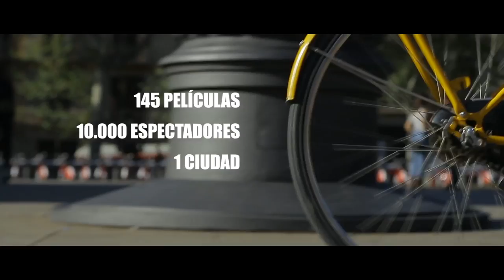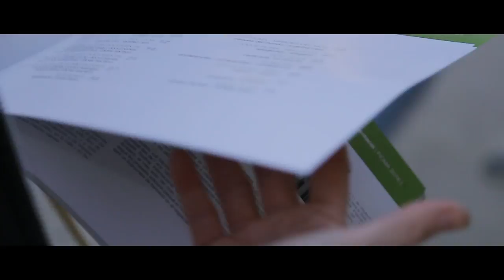Highlights Reflejos 23ºFICMA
Resumen de la 23 edición del Festival
Summary of the 23rd edition of the Festival